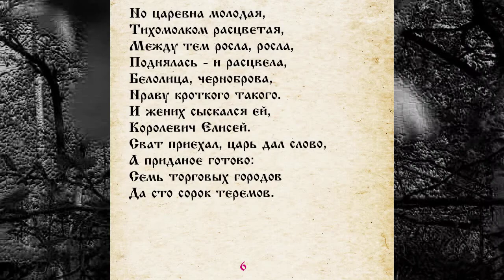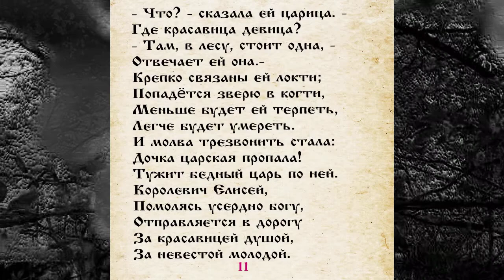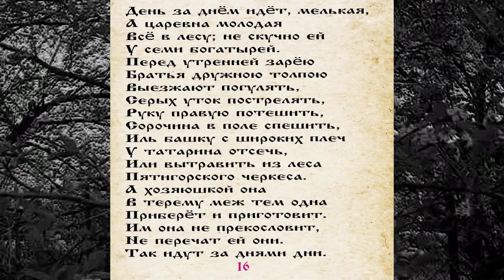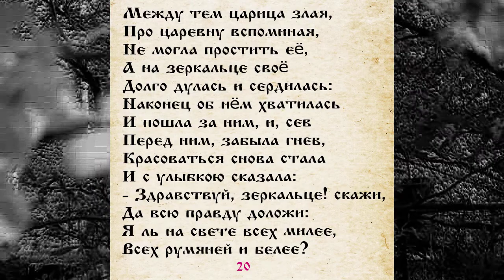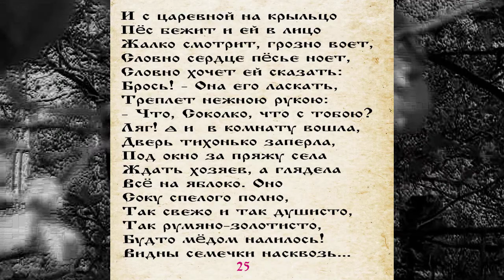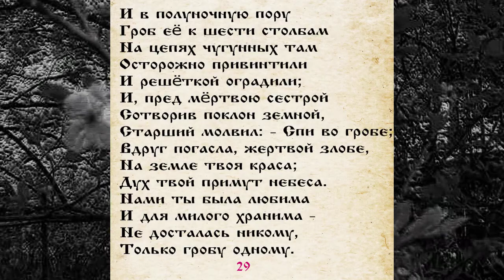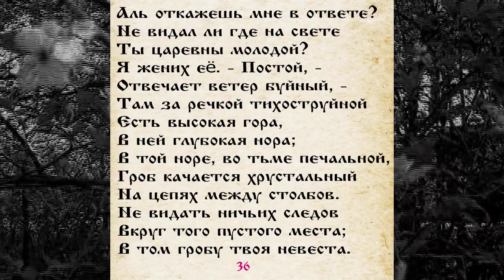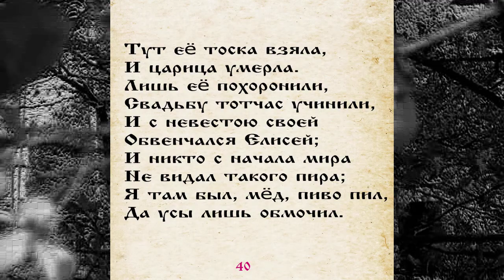ПУШКИН 046 СКАЗКА О МЕРТВОЙ ЦАРЕВНЕ САМИ ЧИТАЕМ